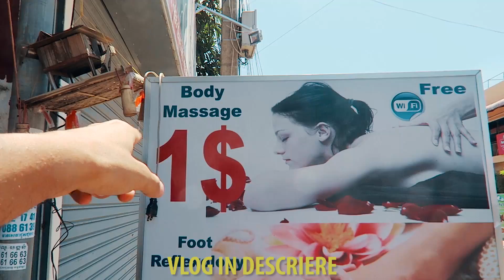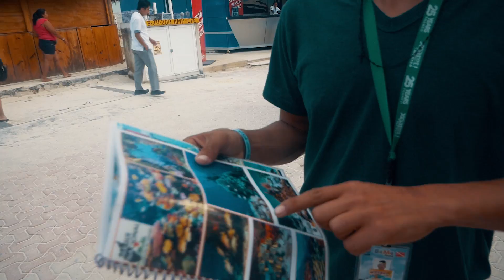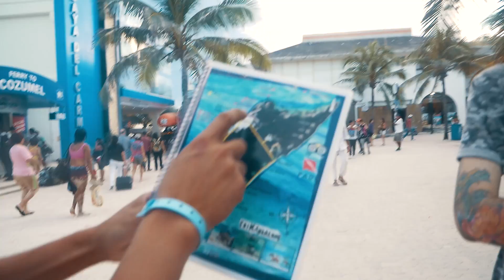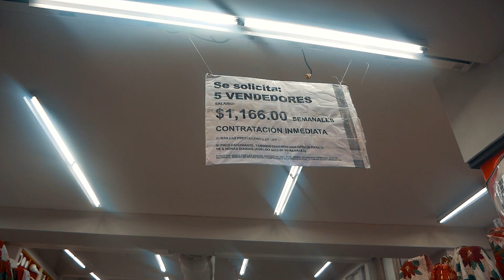PROBLEME MARI CU MEXICANII...IN MEXIC!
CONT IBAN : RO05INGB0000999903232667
NUME: Catalin Stanciulescu